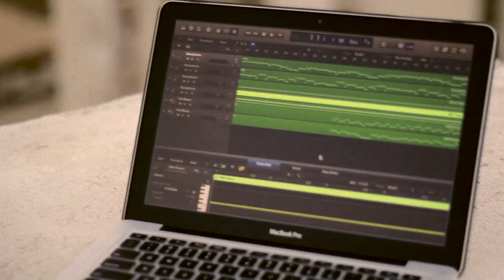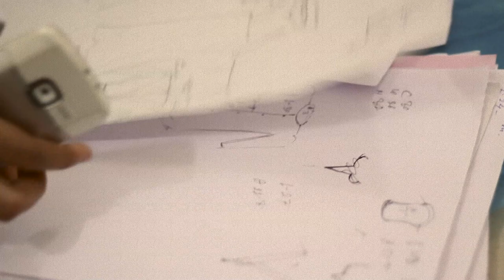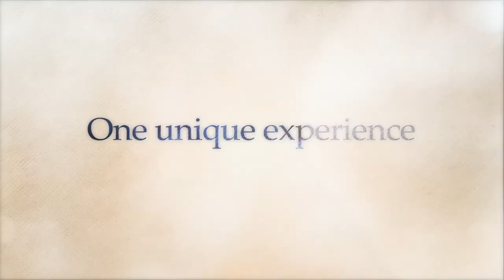NLUIMUNC'14 - Curtain Raiser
The curtain raiser for NLUIMUNC'14. A deliberative simulation to address contemporary prevalent global issues. Reviving leadership in it's hour of need.

Excerpts from the United Nations Secretary General Ban ki Moon's address to the United Nations General Assembly 68th session in New York on 24th September, 2013.

Produced by Meraki.
Director : Piyush Abhay Singh
Production Design : Piyush Abhay Singh
Cinematographer/Editor : Naman Bisht

Dubbed at Asquare Studio.
Dubbing Engineers : Parimal Pant & Somyasheel Malviya
Dubbing Supervisor : Piyush Abhay Singh

Cast (In order of appearance) :
Vishnu Bali
Rohan Bali
Priya Singh
Abid Khan
Nikita Sharma
R.A. Dixit